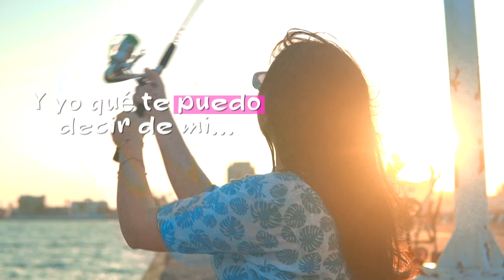Celebremos cada día con la familia.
Celebremos cada día a la familia estarán ahí cuando necesites, cuidaran de tí, porque son amor, la familia lo es TODO.